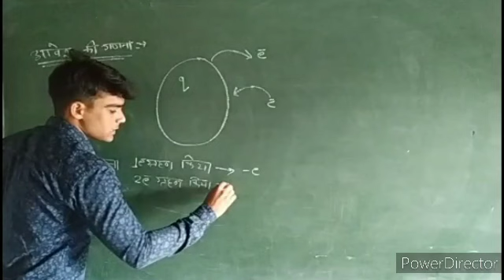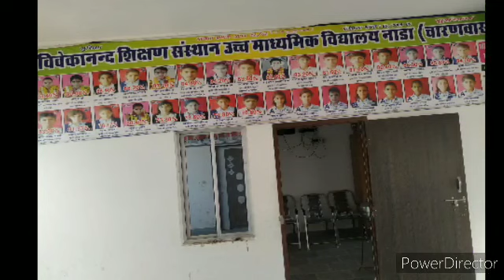Vivekanand - Ek Pahchan !! Vivekanand school Nada charanwas